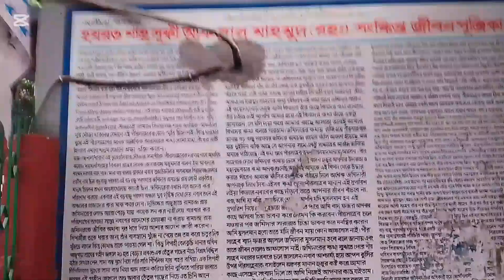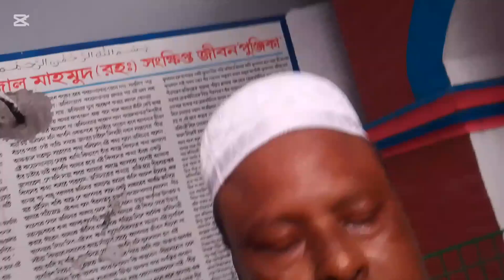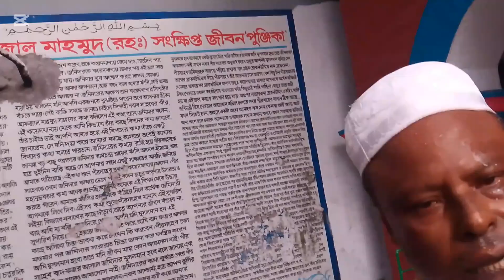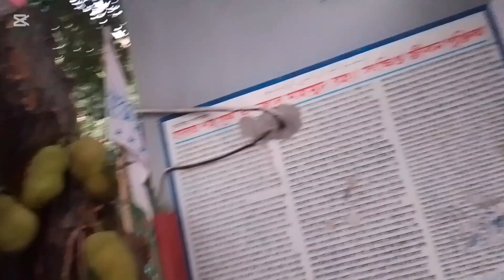সিরাজগঞ্জের নামকরণের ইতিহাস।। History of Sirajgan।j Hozrot Afjal Shah( R.) jiboni / Biography।।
ইতিহাস ঐতিহ্যের প্রাচীন এক জনপদ সিরাজগঞ্জ। সুফি সাধক ও আউলিয়া হযরত শাহ সুফি  আফজাল মাহমুদ (র:) এর সমাধি সিরাজগঞ্জ শহরের দরগাপাড়ায় অবস্থিত। তাঁর ভ্রাতুষ্পুত্র সিরাজ আলী চৌধুরীর নামানুসারে এ জনপদের নামকরণ করা হয় সিরাজগঞ্জ।